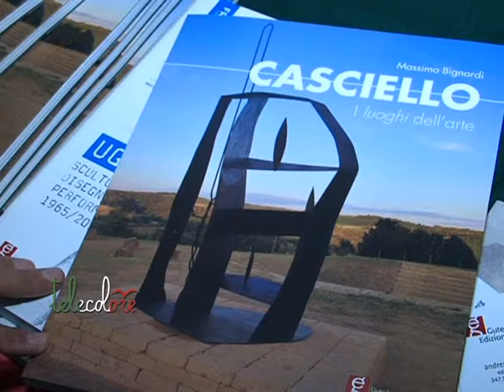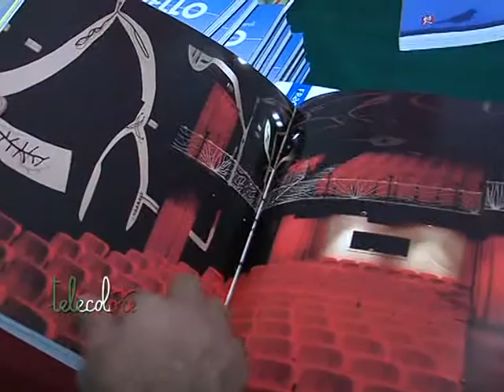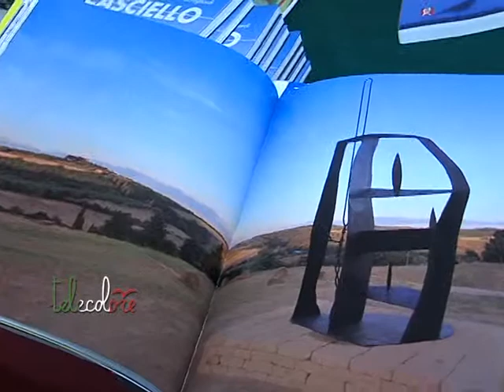Salerno - Arti ed architettura, un libro sull'opera di Angelo Casciello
Casciello, i luoghi dell'arte, questo il titolo del libro curato da Massimo  Bignardi, presentato ieri sera all'Ordine degli Architetti di Salerno. Un viaggio nell'opera degli ultimi trent'anni di uno dei principali artisti ambientali contemporanei. (031015 Giancarlo Frasca)